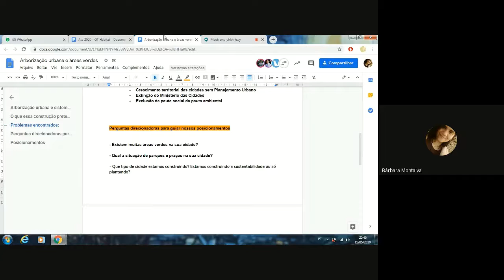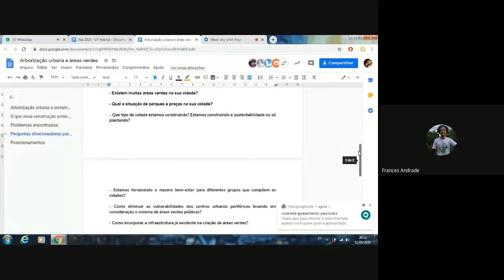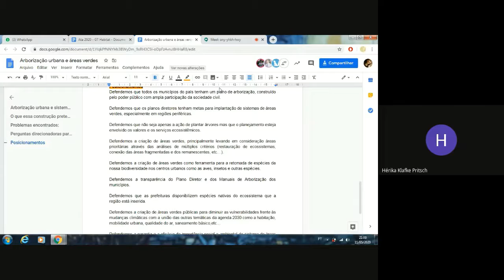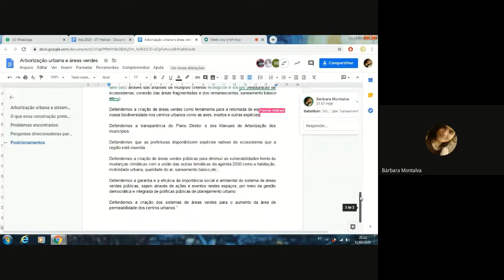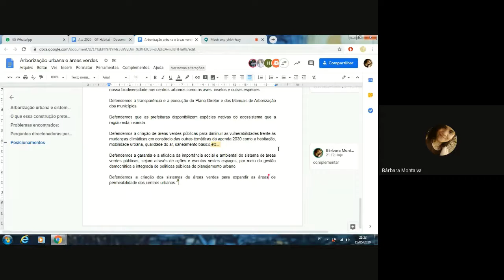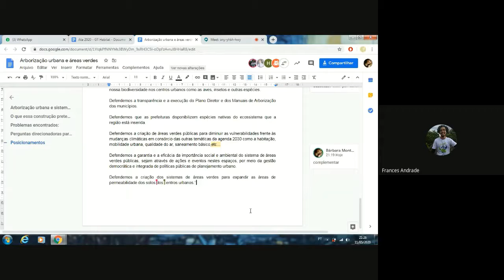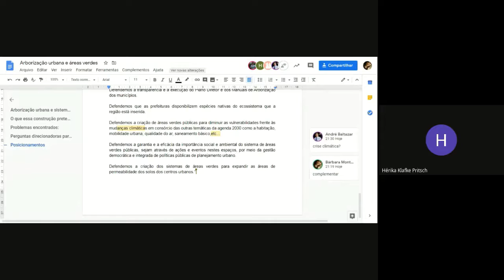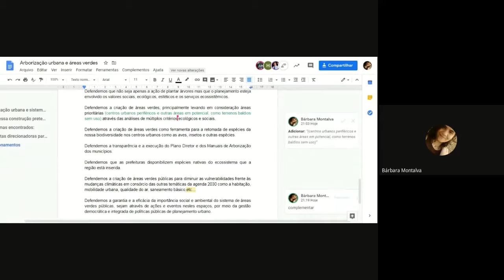Reunião do GT Habitat - 11/05/2020